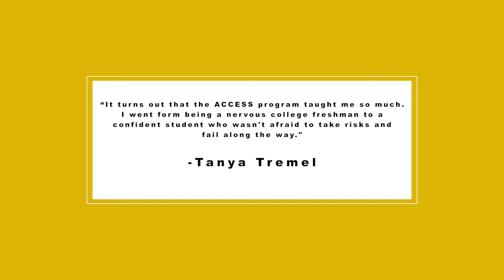UCF is expanding student access to higher education to lift lives and livelihoods.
UCF student, Tanya, talks about how her offer of admission to UCF's ACCESS program changed her life forever.